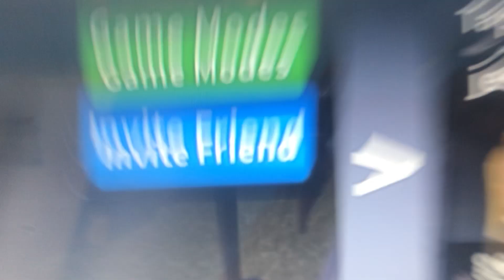G Coolkidrocks99999- Only girl in the world